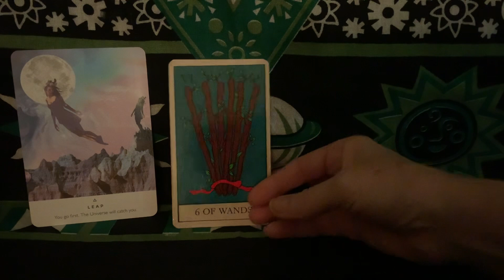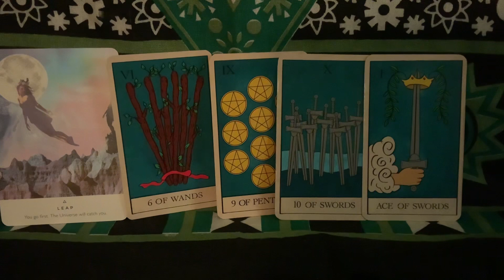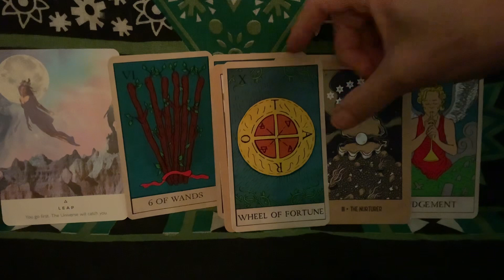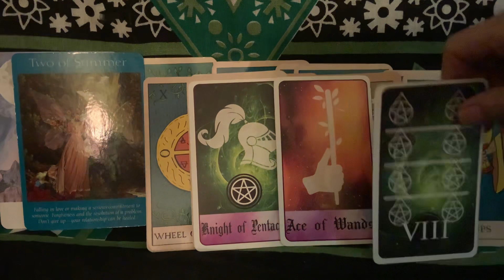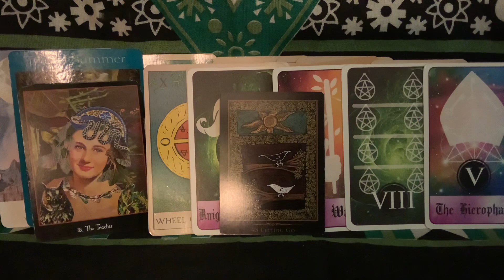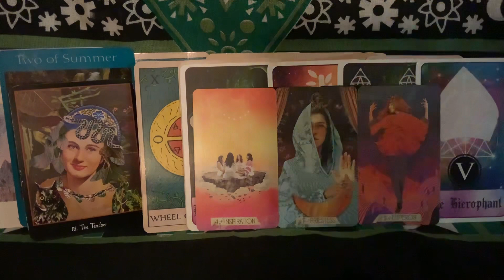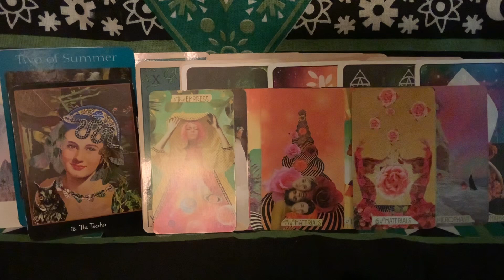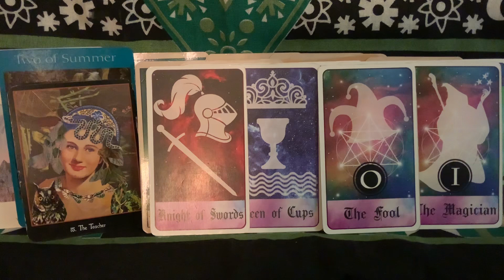LIBRA ♎️ THIS REUNION BRINGS HUGE PROSPERITY SO MANY LEVELS 🌟 Full RDG🌟